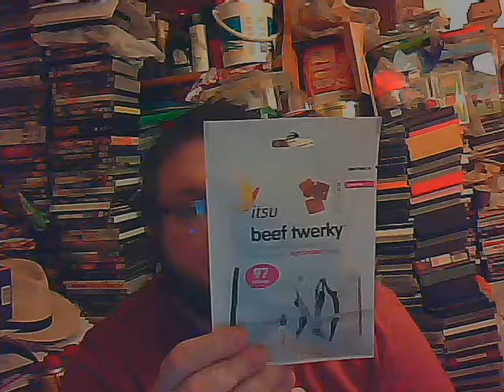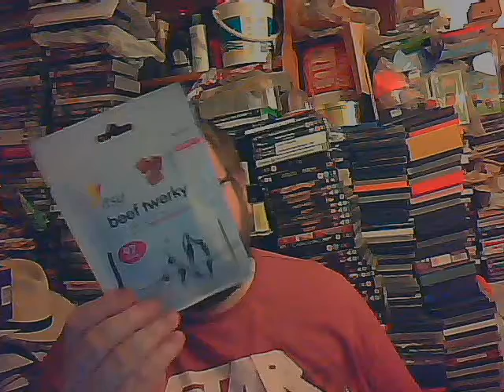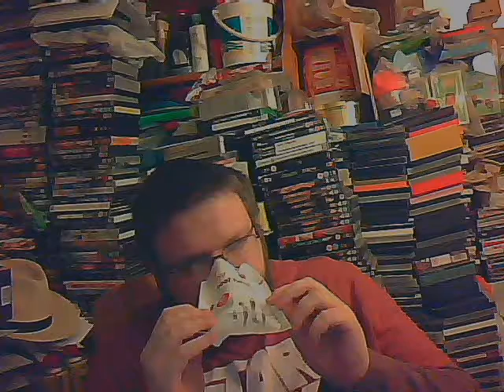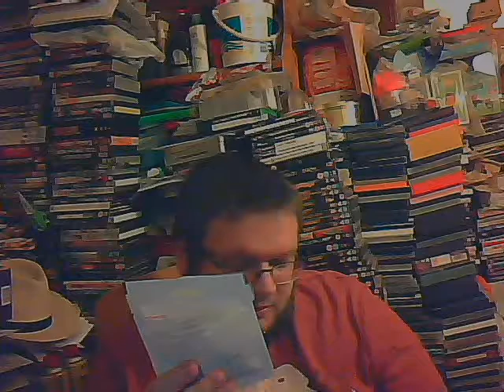Sip & Snack Guest Stars: Seaweed Thins & Beef Twerky with Ashley(4-29-17)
Ashley covers for AJ this weekend with a few Sip & Snacks & the title say it all...

Follow Ashley on Twitter- @AshIsMyNameUK

Follow Pop on Twitter- @PopcastNetwork